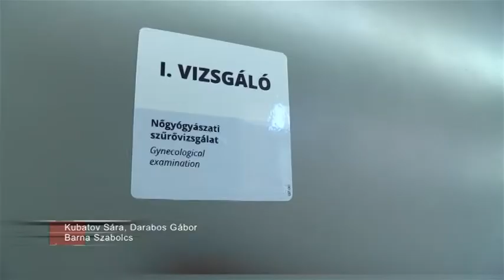Szűrés mint megelőzés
Már tinédzserkorban elkezdhető a rendszeres szűrővizsgálat megelőzés céljából. A statisztikák alapján a magyarok a legtöbb esetben csak akkor fordulnak orvoshoz, ha már tüneteket okoz egy betegség, vagy ha a családban haláleset történik. Fontos tudni, hogy beutaló akkor is kérhető a szakrendelésekre, ha nincs panasza a páciensnek.